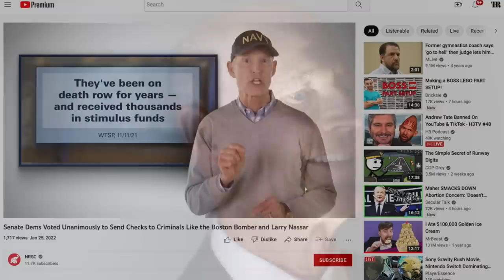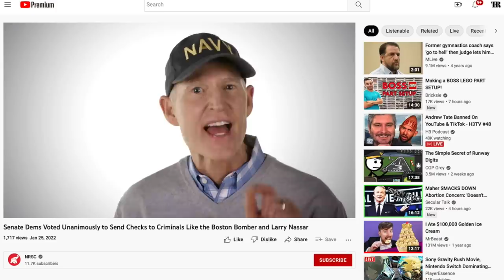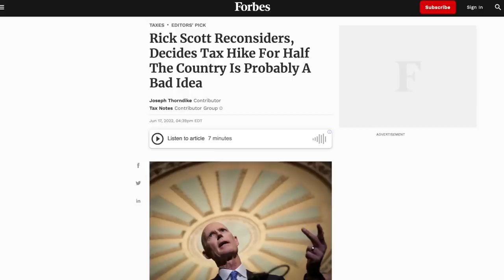Republicans Fume as Rick Scott Squanders Money for Crucial GOP Senate Races